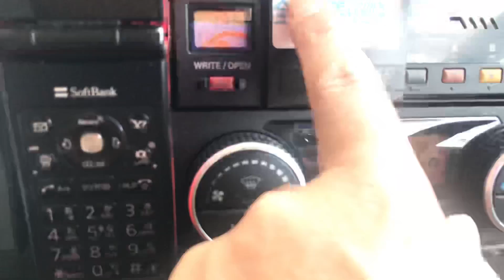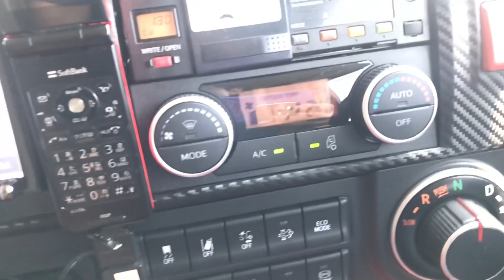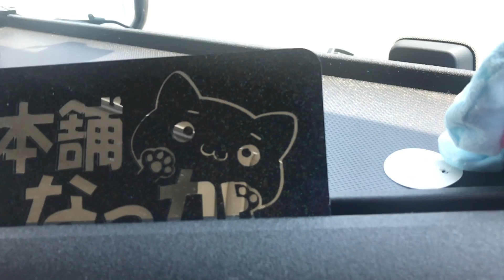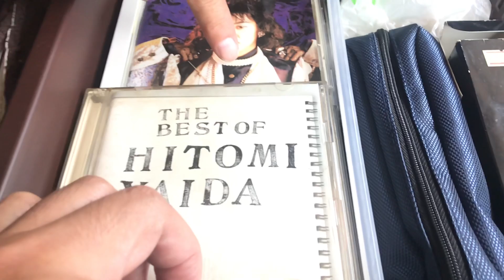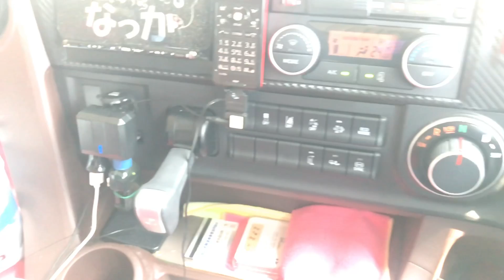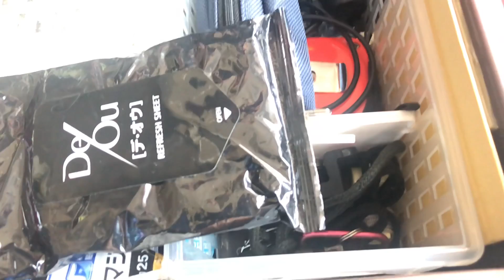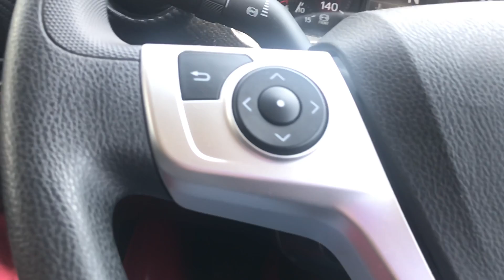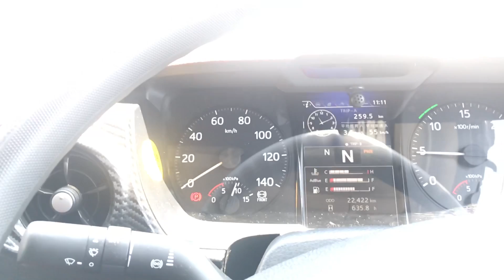夏だから？撮影中にカメラが😱 怖くて すぐにup出来なかった動画です👹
ご覧 いただき ありがとうございます！
今回の動画は  撮影の途中から 動画が スローになって
これは 神霊現象か？磁場の影響か！
怖くてupするのを ためらってたんですが
夏だから アリ？🤣
それでは 長いので ハショリながら夏の夜長
ご覧下さいませませ💁‍♀️